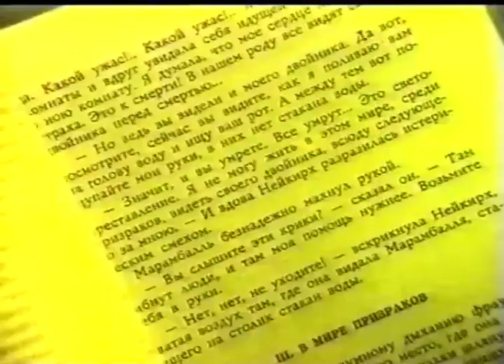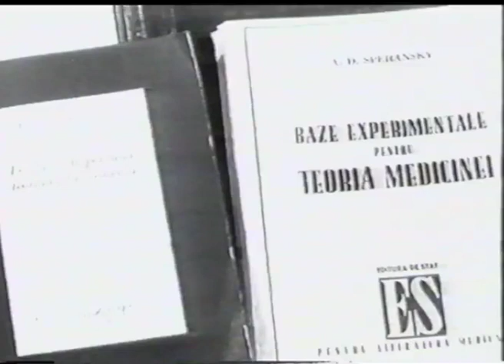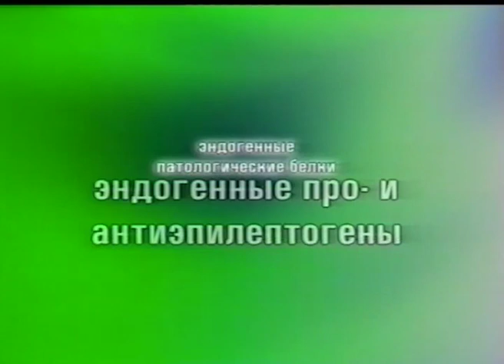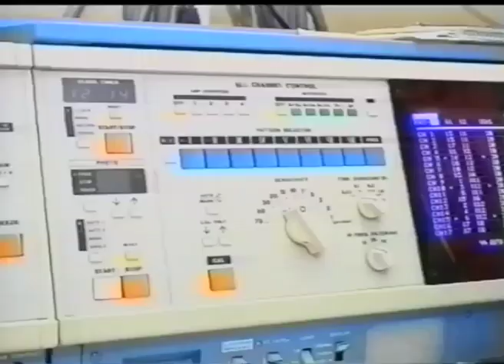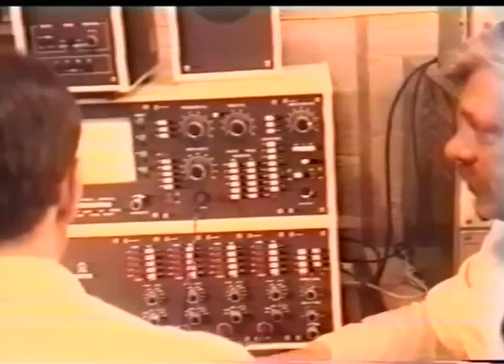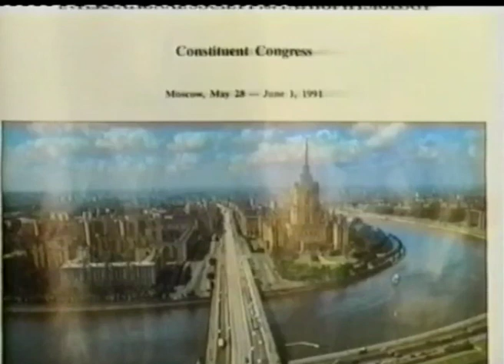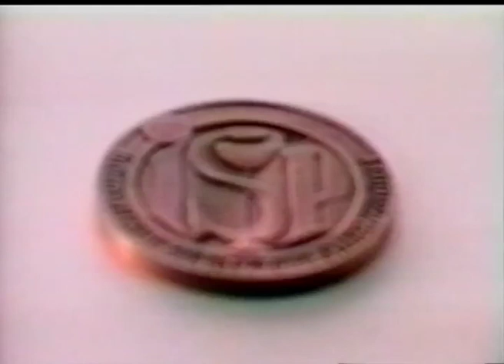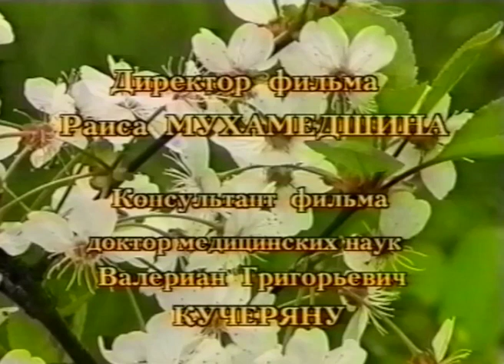Академик Георгий Николаевич Крыжановский, страницы жизни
Фильм из цикла "Корифеи медицинской науки" 2003 года